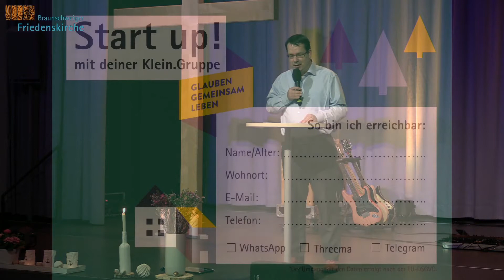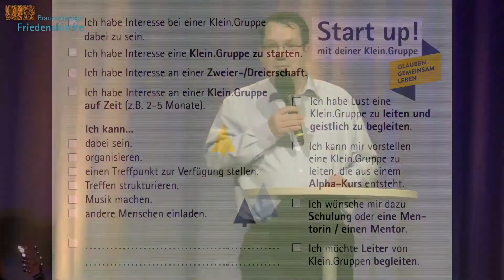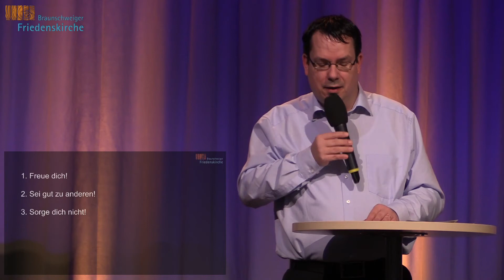Predigt vom 15.03.2020 von Dr. Tillmann Krüger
Aufgrund der akuten Corona-Krise predigt unser Pastor Dr. Tillmann Krüger über Philipper 4 und macht Mut, fröhlich weiter zu leben.

Der Lobpreis startet ab: 18:00
Die Predigt startet ab: 43:35
Das Interview zu den Kleingruppen startet ab: 35:26